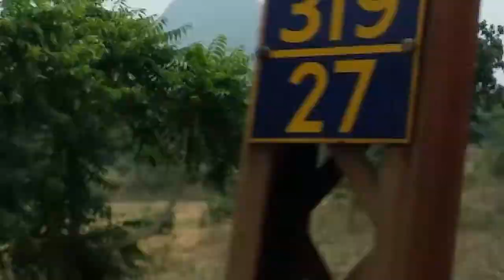[CURVE][SPEED] Train taking curves post NSCB Gomoh Junction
Train:- You all know if you watched my previous videos. Onboard Purushuttam Express.